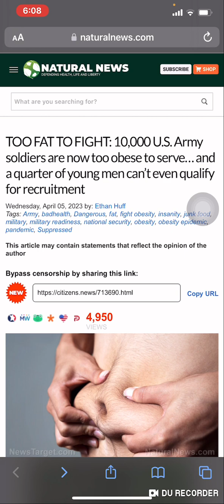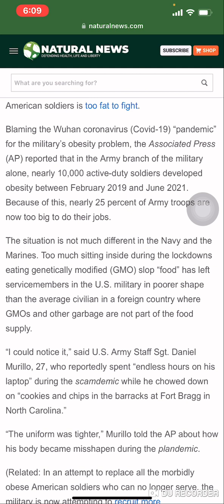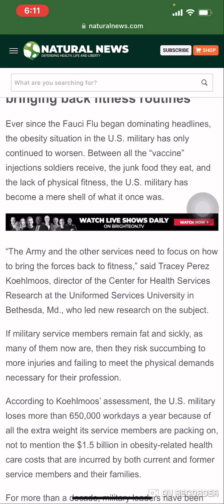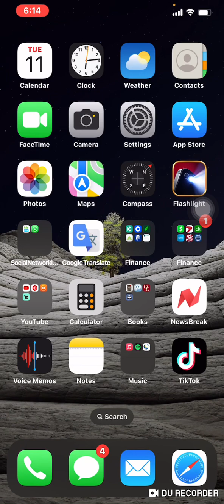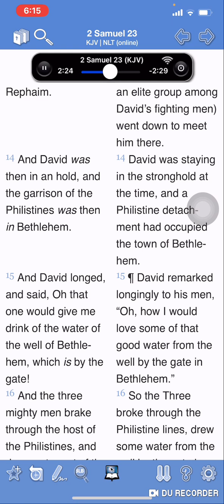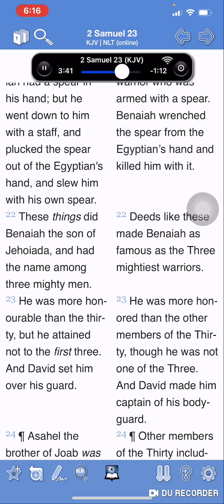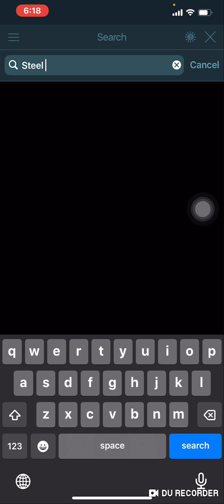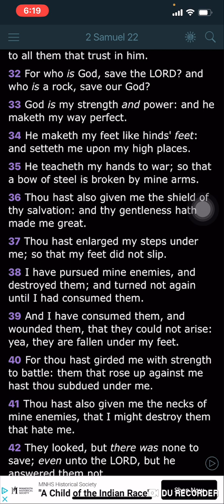Finished: Too Fat Too Fight